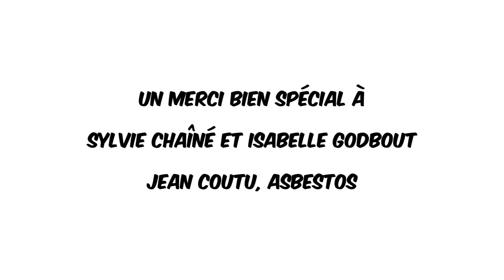Employeur conciliant Asbestos - Jean-Coutu